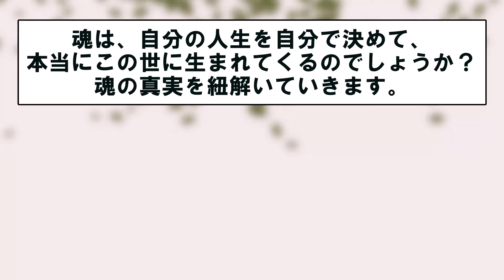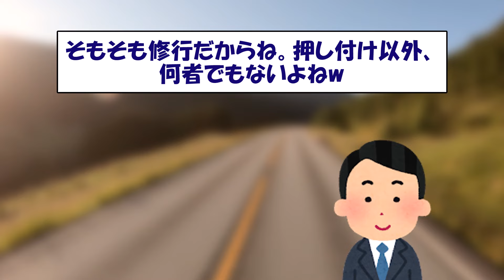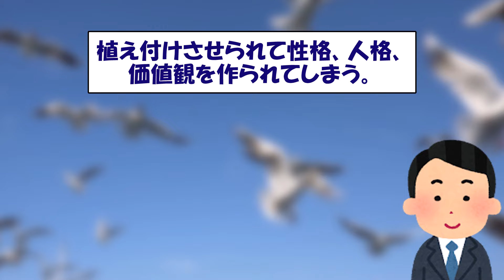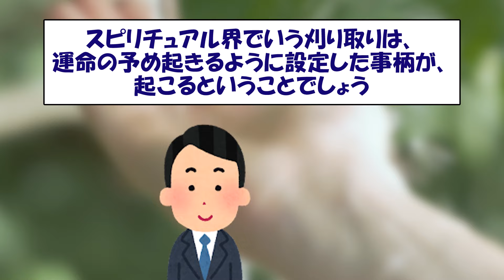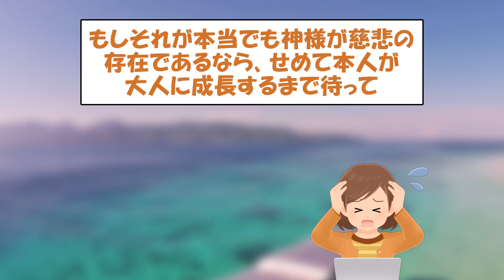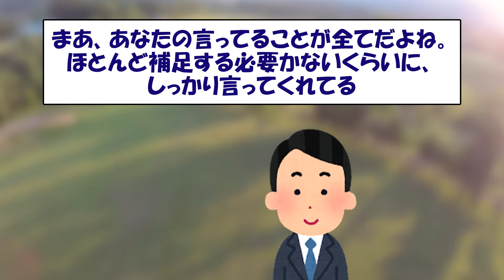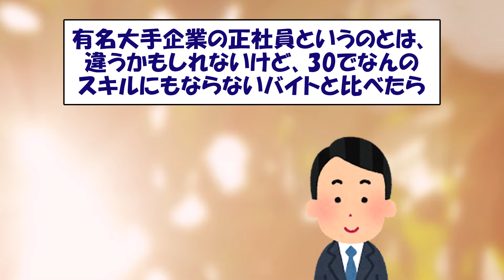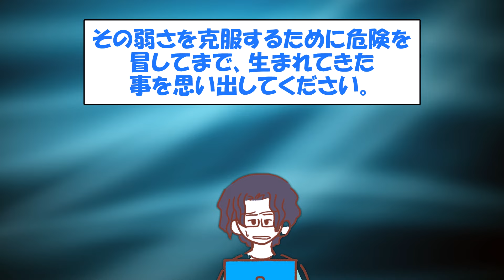【2ch不思議体験】前世も関係ある？魂は自分の人生を自分で決めて転生する？魂と宿命の奇妙な関係に、背筋が凍りつき..【スレゆっくり解説】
魂は、自分の人生を自分で決めて
本当にこの世に生まれてくるのでしょうか？
魂の真実を紐解いていきます。

なお長編のため、分けて動画を配信します。
今回はpart1となります。

【Amazon】魂のトリセツ他関連本